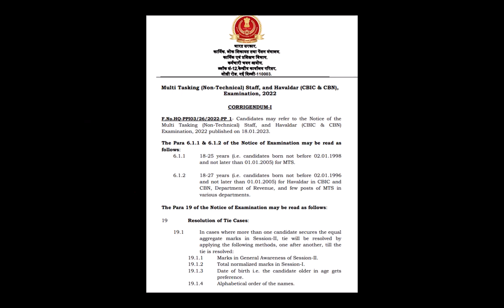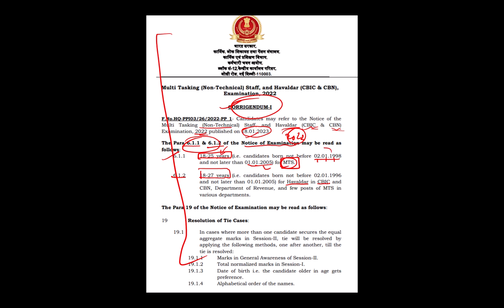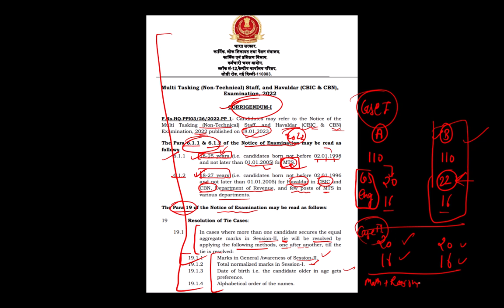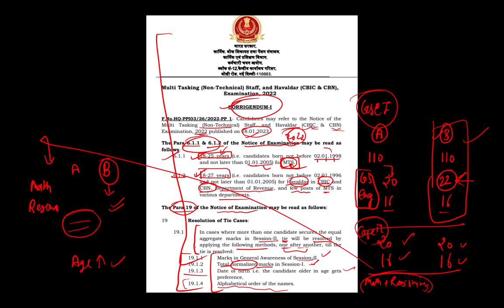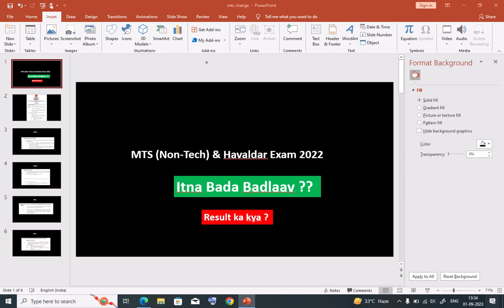SSC MTS 2022 Result Update | Corrigendum released | SSC MTS 2022 Cutoff related information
SSC MTS 2022 का Result आने से पहले किये बड़े बदलाव